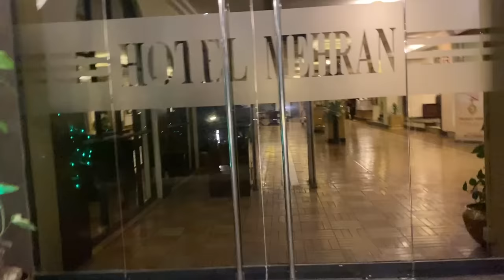Biggest Dinner Buffet | Buy 1 Get 1 Free Offer in Dinner Buffet | Hotel Mehran